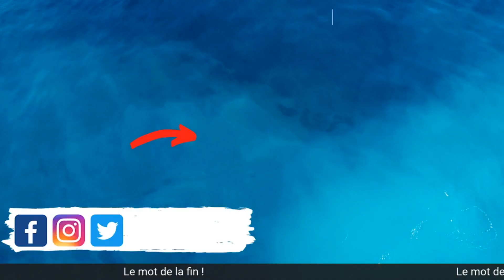Entretien Ind100 - Bruno Guérin !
Pour ce nouvel entretien Ind100, nous recevons Bruno Guérin.
Nous évoquons son parcours, son rapport à l'histoire (et l'Antiquité), le jeu de rôle et ses projets en cours et à venir (Antika et Imperator).

📜 Chapitrage 📜
👉 Début de la vidéo : 00:00
👉 Début du live : 01:28
🔎 Présentation et parcours de Bruno Guérin : 03:26
🔎 Discussion sur le choix de jouer avec l'histoire et l'antiquité : 07:40
🔎 Discussion sur les choix de Game design (système et création de perso) : 22:25
🔎 Discussion sur Antika, Genèse du projet et présentation de la gamme : 35:36
🔎 Discussion sur Antika, Discussion sur le système et la création de perso : 52:45
🔎 Discussion sur Antika, Les différents types d'aventures : 1:02:52
🔎 Discussion sur Imperator, Genèse du projet et présentation de la gamme : 1:09:08
🔎 Discussion sur Imperator, Système de jeu, création de perso et contexte historique : 1:34:58
🔎 Discussion sur les types d'aventures et l'élément fantastique : 1:48:38
🔎 Discussion sur JDR et Médiation culturelle : 1:54:45
🗣️ Le mot de la fin: 2:03:08
👉 Générique de fin : 2:04:35
☕ Nous soutenir ! ☕

👉 Crédits 👈
Chroniqueurs : Fred
Vignette : Fred